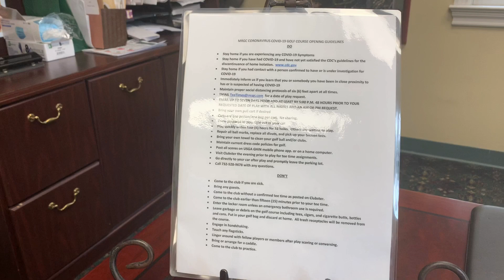C.O.O. Update: May 1, 2020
Mike Zusack updates the membership on everything from COVID-19 to the new golf restrictions. Please note that this video was recorded on April 30, 2020.